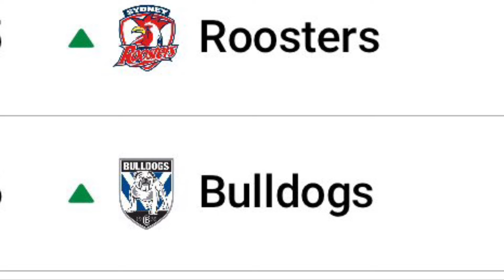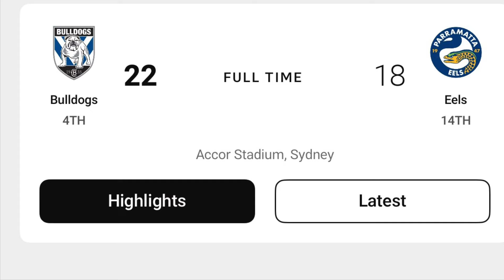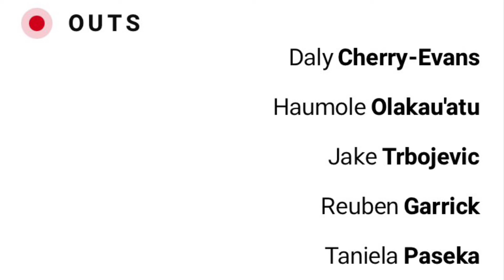NRL Round 16 Predictions 2024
G’DAY AND WELCOME BACK AFTER A 2 WEEK BREAK FROM THESE LEGENDS🥳 as always welcome to your favourite NRL channel TJC Sports!
Round 16 is here for the 2024 NRL Season And with that it’s time for another nrl round prediction & tips video!!!
as i generally say if you agree or disagree feel free to let me know your nrl round 16 Tips/predictions in the comments as I react to all of them! Even If your opinions are completely different!
My Game of the Round prediction: roosters vs bulldogs
Also I have a twitter account! So you should go follow that here If you also have an account and enjoyed these incredible 2024 nrl round 10 predictions!
S=21&t...
l also have an Insta/TikTok so go check those out!

as always, thanks for listening and enjoy the video as always! Appreciate every single one of my supporters💯🔥~